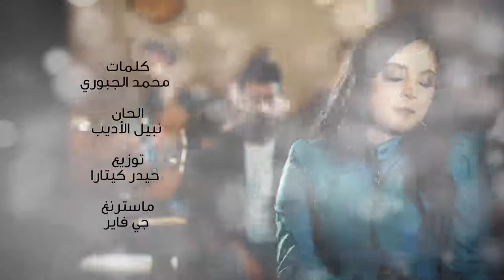More beautiful songs besan Ismail I wish a king supports this to our teacher and I thank you a lot a